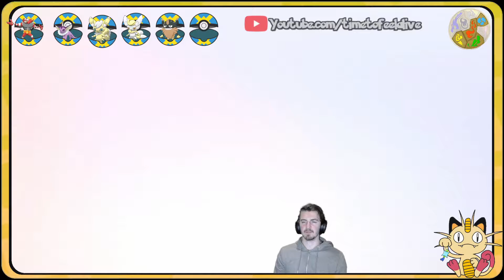Another Cat, Another Gym! [Shiny CatLocke Ep 09]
Pokémon Sword and Shield Shiny CatLocke Rules:

1 - Any Pokemon that faints is considered "dead," and will be stored in a specified 'RIP' PC box for "dead" Pokemon.

2 - Instead of the first encounter on each route becoming a team member, I will add a shiny cat-like Pokemon to the team after each Gym Badge! My starter will also be swapped out for a shiny cat-like Pokemon.
All have been hunted in different games and will be traded in. This does mean they get boosted XP but I will only have a limted pool of Pokemon to choose from so it evens out.

3 - You must nickname all of your Pokemon, for the sake of forming "stronger emotional bonds."

4 - No legendary Pokemon.

5 - 'Shiny clause' is not active! Only shinies hunted for can be used.

6 - If all the Pokemon in the party faint and the player whites/blacks out, the run is over.

7 - Don’t get too overleveled (sometimes this can’t be helped i.e. the first gym with only Litten).

8 - No items in battle.

Timetofeelalive
Pokémon Sword and Shield Shiny CatLocke